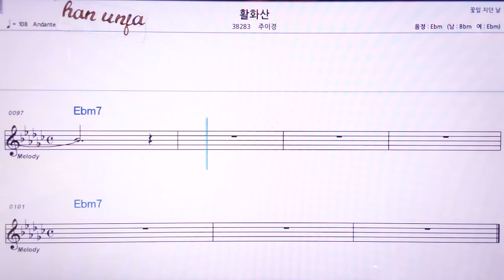💖활화산/주이경 👍MR,노래방, 악보, 코드,Karaoke With Sheet Music